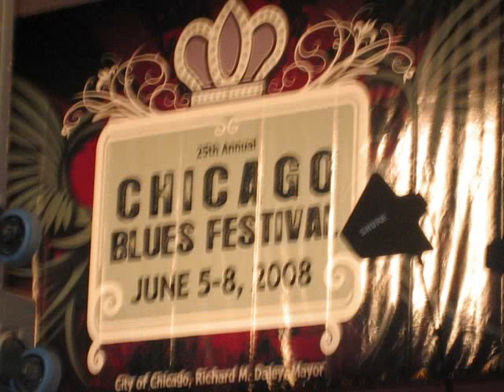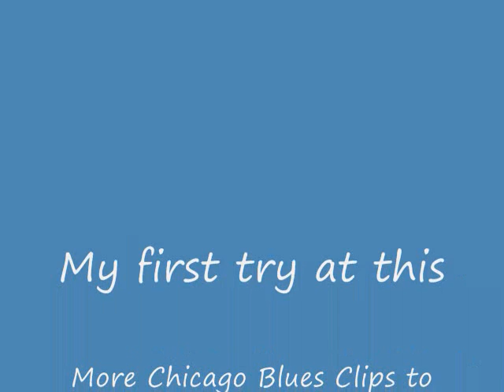Chicago Blues Fest 2008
Thursday night pics